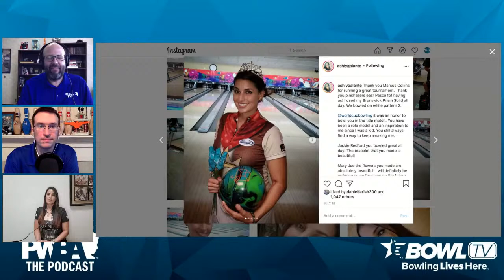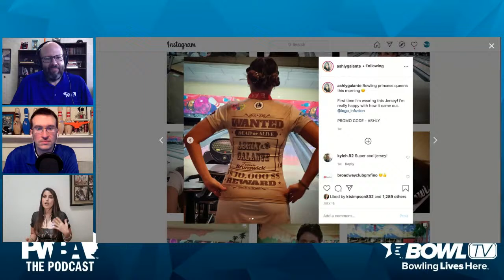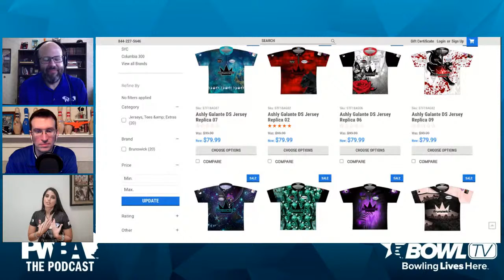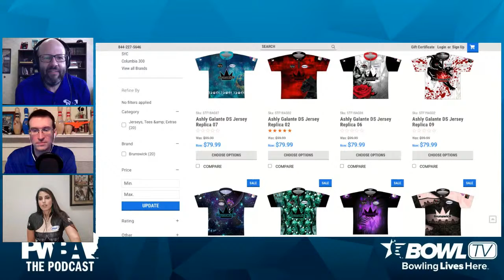ASHLY GALANTE - The PWBA Podcast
Ashly Galante is the guest for Episode 34 of The PWBA Podcast!